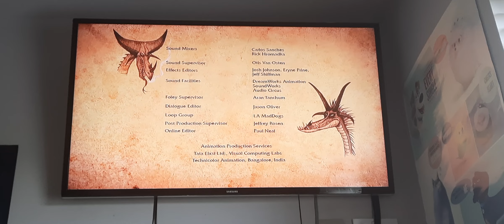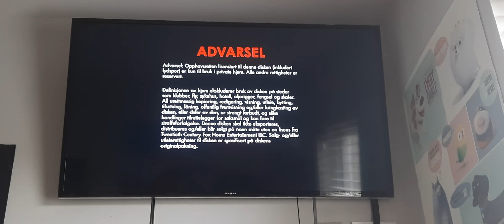Closing to Dragons Riders Of Berk Part 1 2013 UK DVD Disc 2